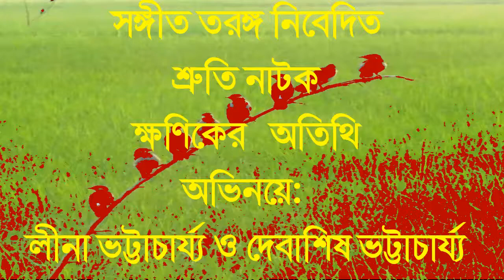Sangeet Taranga (9903365924) Presents: Khoniker Atithi - A JSK Video Creations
Sangeet Taranga (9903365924) Presents: Khoniker Atithi - A JSK Video Creations  -All entertainment programme like Video,  Film, Dance, Songs, Short Film , Movie ,  Music album  watch in this Channel